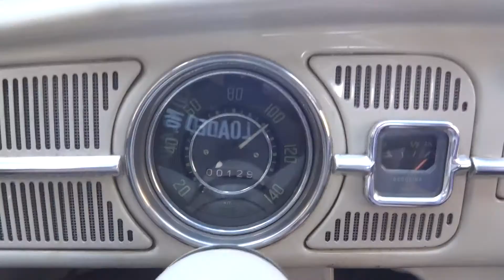VW FUSQUINHA 68 - O vovô ainda voa!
Fusca 68 na BR 040